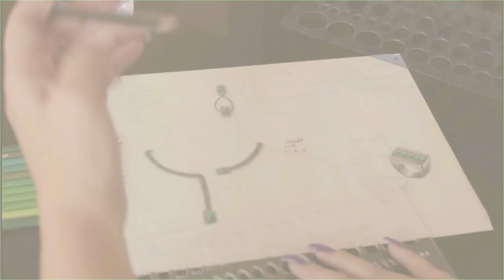✂DIY | COLAR SIMPLES - PASSO A PASSO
Amores, dia de tutorial super fácil para vocês aprenderem como fazer um COLAR simples, lindo, leve e cheio de estilo. Espero que vocês gostem desse DIY. Quem fizer essa peça me marca lá no insta @monikericci quero muiiito ver. Beijos 😍